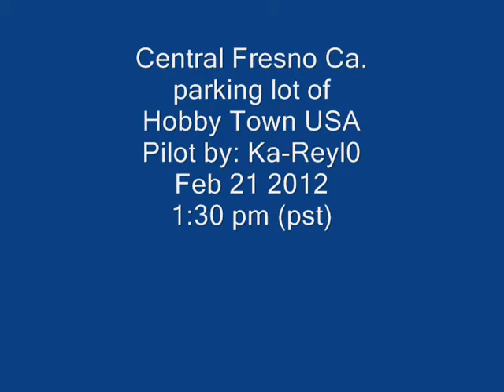Rey RC Super Cub hobby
taken at hobby town parking lot Central Fresno